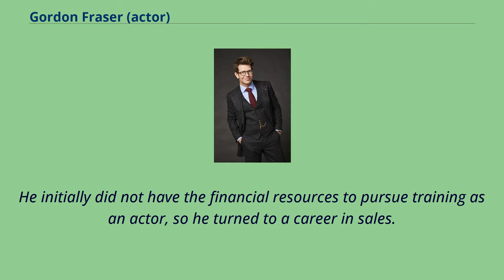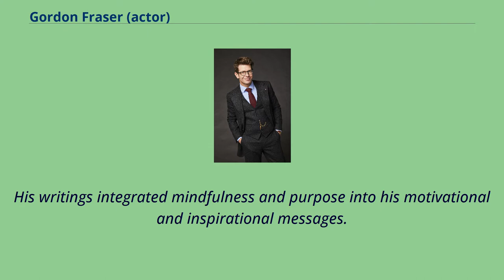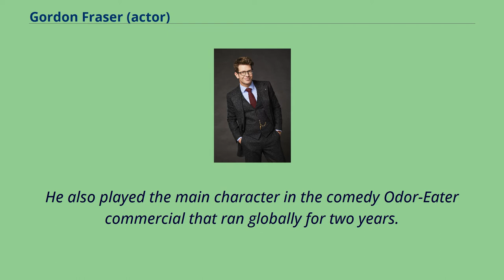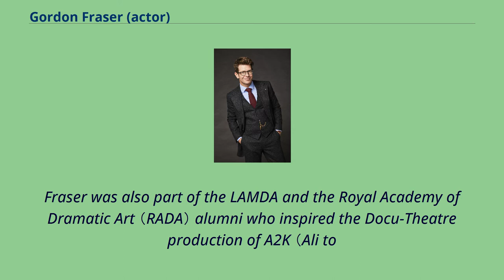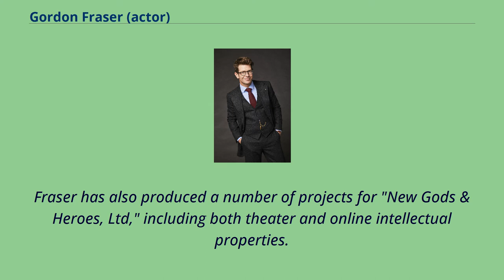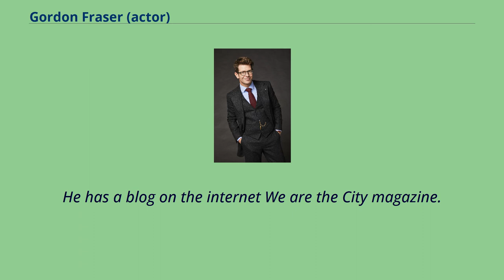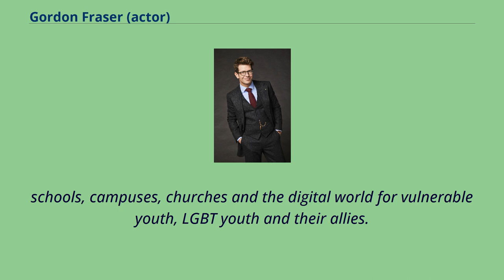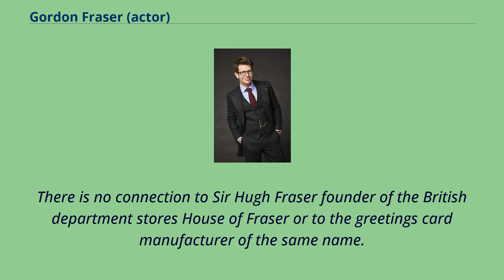Gordon Fraser (actor)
21st-century_Scottish_male_singers
Gordon Fraser （born May 16, 1973） is a Scottish entrepreneur, producer, actor, singer, writer, motivational speaker, and philanthropist.
He divides his time between Los Angeles and London.
Gordon Fraser, who is of Scottish descent, was born in Ayr and raised in Glasgow.
He attended the Glasgow Academy until the age of 17, then waited tables at Parklands Country Club and other restaurants and hotels in Glasgow.
He initially did not have the financial resources to pursue training as an actor, so he turned to a career in sales.
In 1995, Fraser joined the sales floor of British Telecom's first UK outbound Telesales Center, then moved to the customer service team.
He worked in the London division for the Yellow Pages Sales Division before taking a sales position for the McAfee Anti-Virus Software Division.
In 2002, Fraser left McAfee to pursue training as an actor at the London Academy of Music and Dramatic Art.
In 2008, Fraser returned to sales, joining the skin care and wellness brand Arbonne.
He was the first man to rise to the level of Executive National Vice President in the company's 37-year history, in part because of his leadership in heading a network of Arbonne consultants and buyers in a global sales campaign.
As part of his Network Marketing business, Fraser also became the face and spokesman for many of the products and he played a key role in reshaping the Arbonne brand to include men.
Starting in 2013, Fraser also expanded his speaking, writing, coaching, and consulting work, focusing on wellness, health, philanthropy, and entrepreneurship.
His writings integrated mindfulness and purpose into his motivational and inspirational messages.
Fraser also produced...